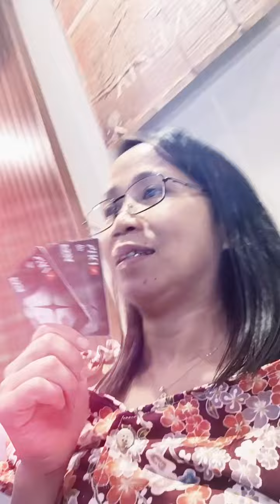Sundate Singapore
This video is not  sponsored  and all  opinions are my own i just enjoy taking video where ever i go .